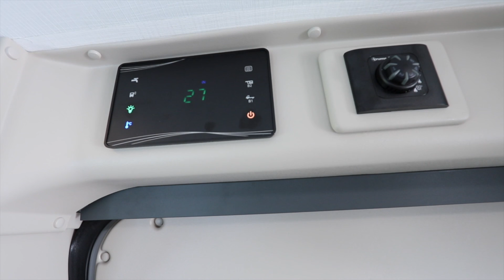Benimar Benivan 140 UP 2020!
Benimar Benivan 140 UP 2020 er en van med plads til 3-4 personer. Den har indbygget fire passagersæder og 3 sovepladser. Perfekt til den fleksible rejse.